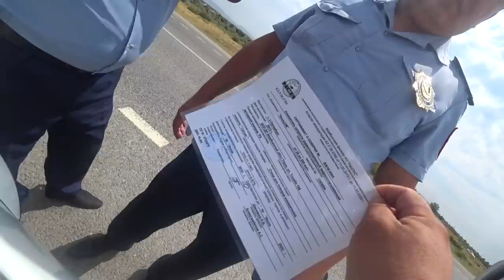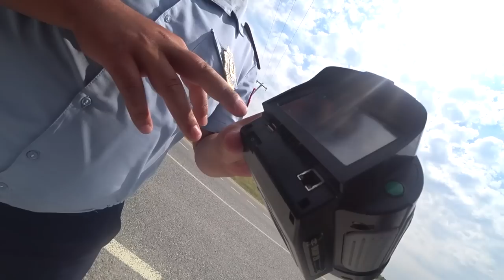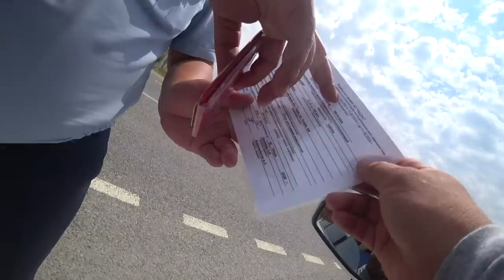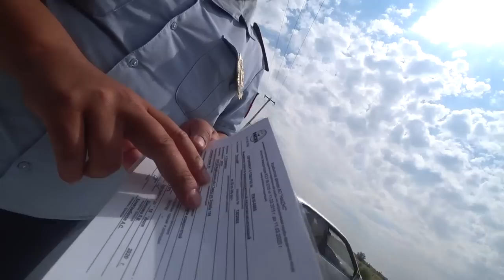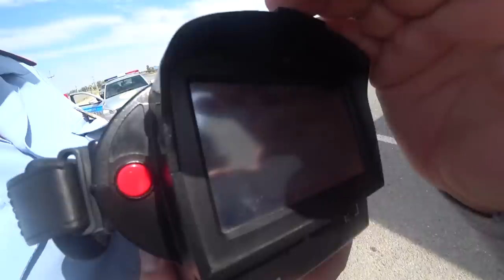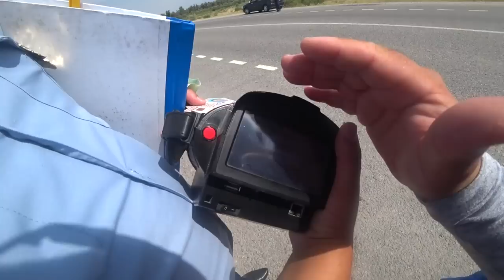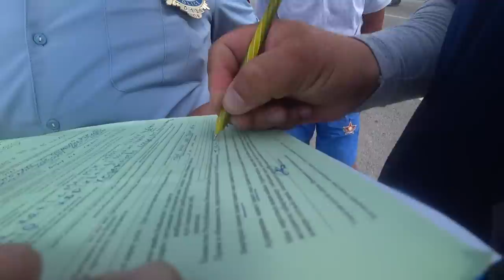ескі видео, бүгін тауып алдым, так осы іс бойынша қалай болды, ешкім ешқандай сотқа шақырмады, неге?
өндірістен тоқтатылып кеттіме әлде қорқтыма?